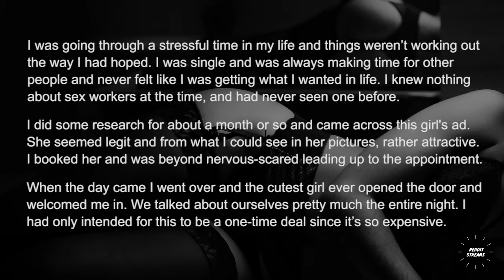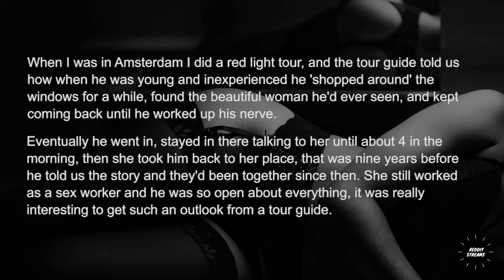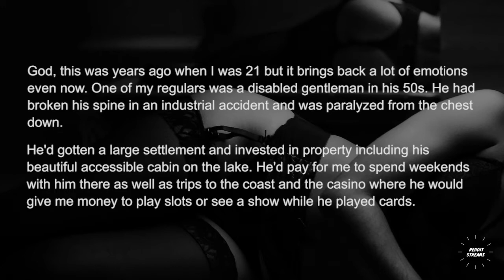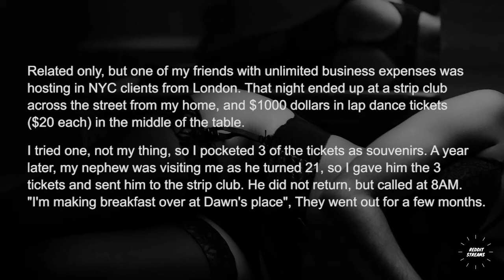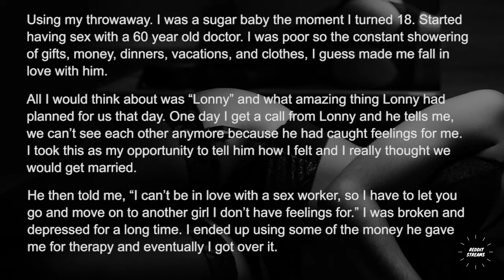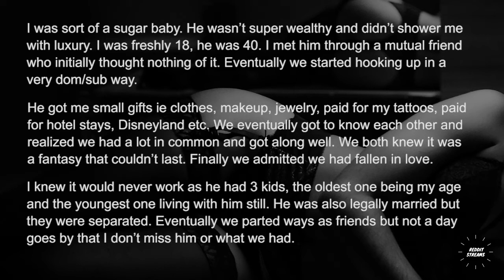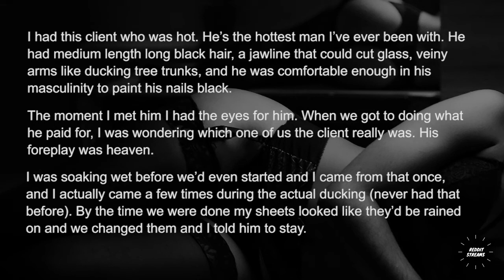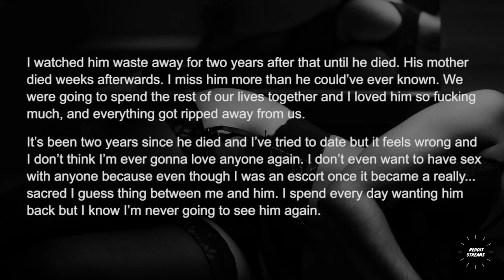Sex workers who have fallen in love with a client, What happened ?